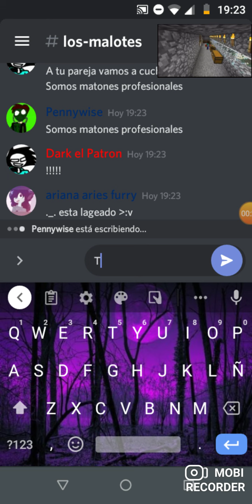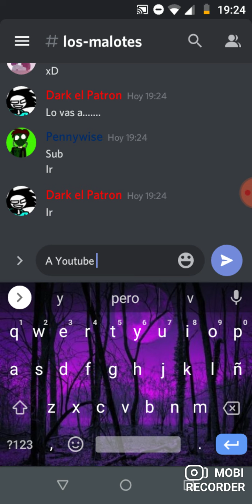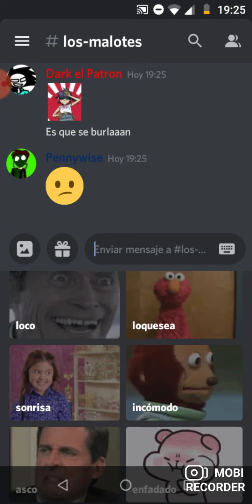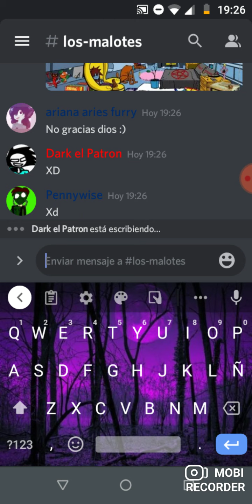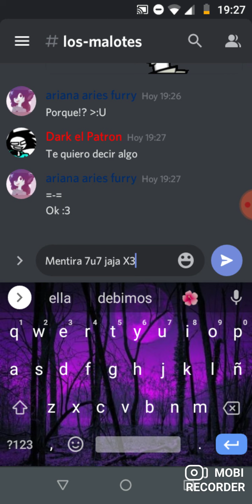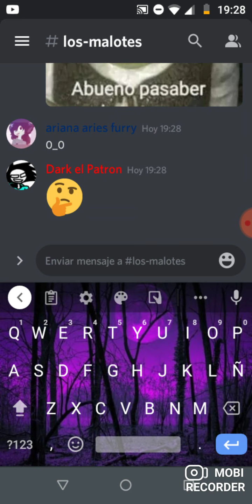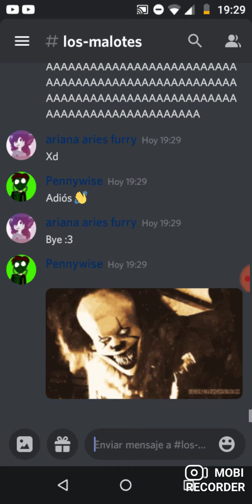hablando por discord :3